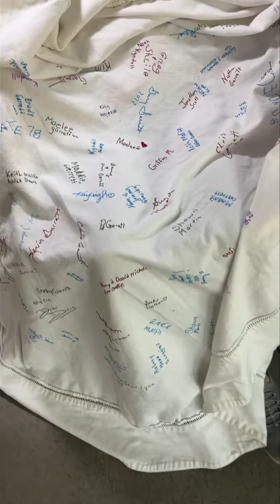I’m working on my tablecloth that everyone signs at Thanksgiving. This is so special!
Be Salt & Light - Mama Sue

I’m working on my tablecloth that everyone signs at Thanksgiving.  I just about waited to long to start embroidering but I’ll get it finished.  Looking back at each signature reminds me who was at our home on Thanksgiving 🦃

Home with Mama Sue is the companion channel for Mama Sue's Southern Kitchen. This channel focuses on more of my personal life, my thrifting adventures, and gardening. Grab yourself a glass of sweet tea and let's have a visit.